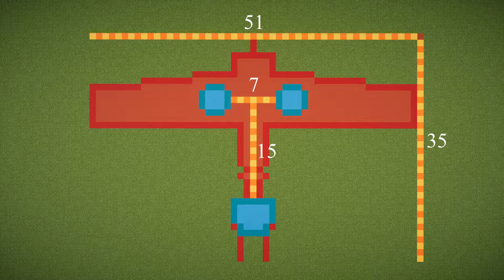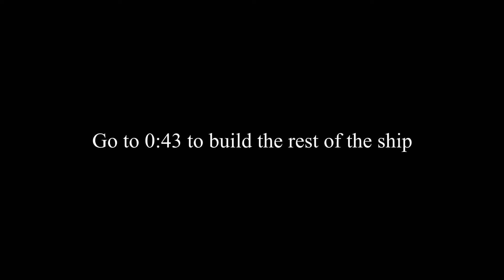Minecraft LAAT Dropship/Carrier Tutorial 1:1 scale [Star Wars]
This is my version of the Low Altitude Assault Transport/carrier, known more simply as the LAAT/c.
I made it so that it can be attached to the AT-TE that I build.

These are the blocks I used to build the LAAT (without the AT-TE)

228 Smooth Quartz
208 Smooth Quartz Stairs
170 Smooth Quartz Slab
114 Block of Quartz
81 Quartz Stairs
34 Quartz Slab
93 Cyan Concrete
6 Dark Prismarine
63 Dark Prismarine Slab
30 Dark Prismarine Stairs
78 Block of Iron
28 Polished Diorite
68 Polished Diorite Stairs
37 Polished Diorite Slab
22 Diorite Wall
2 Diorite Stairs
39 Polished Andesite
31 Polished Andesite Stairs
5 Andesite
14 Andesite Wall
10 Andesite Stairs
9 Smooth Stone
18 Smooth Stone Slab
12 Grindstone
10 End Rod
5 Stone
8 Stone Stairs
6 Stone Button
6 Iron Bars
4 Observer
4 Dark Oak Fence Gate
4 Black Stained Glass
4 Blast Furnace
4 Brick Stairs
4 Brick Wall
2 Brick Slab
3 Iron Trapdoor
2 Iron Door
3 Red Terracotta
2 Lever
2 Hopper
2 White Banner
2 Light Gray Banner

Shaders: Chocapic13_V8_High_Beta_7
Version: 1.14.4